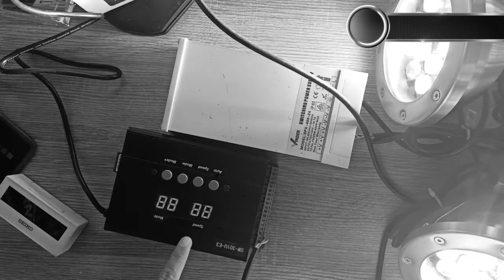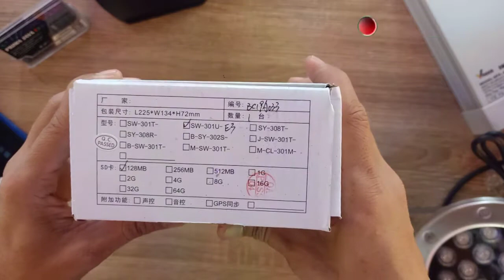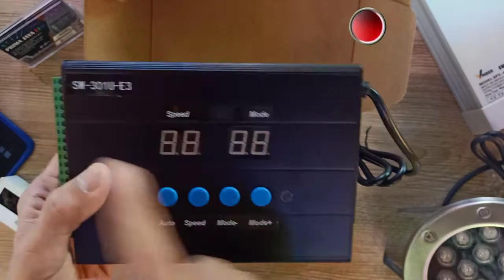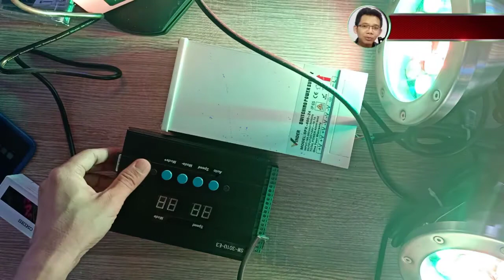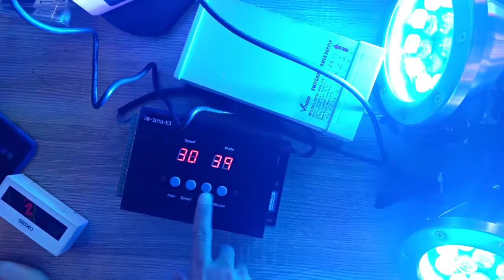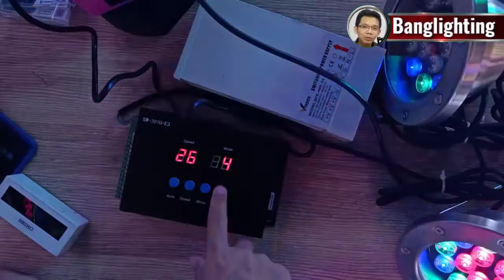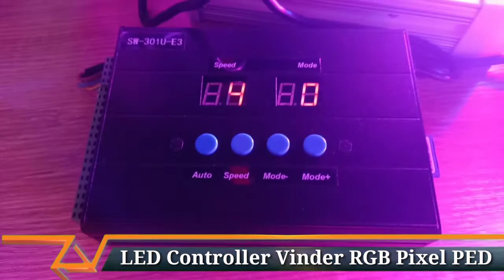LED Controller Vinder RGB Pixel LED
Seru nih pembahasan banglighting hari ini, LED Controller Vinder RGB Pixel LED Review - Yuk langsung aja simak hehe

Mic :
Secondary : BOYA BY-M1 Lavalier Clip On

Tripod : Takara ECO-196A